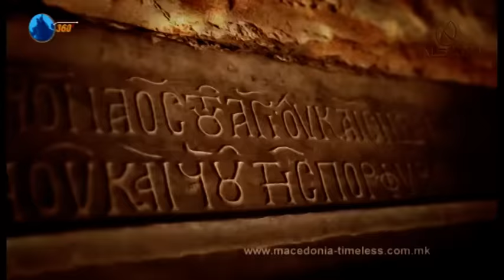SABOTAZA br. 109 10/06/15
avtor: Srecko Popovski
montaza: Kosta A.